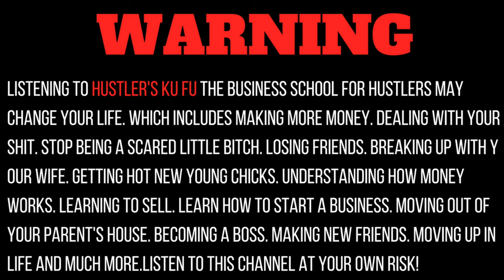How to Start a Business in 2017 Training and Tutorials